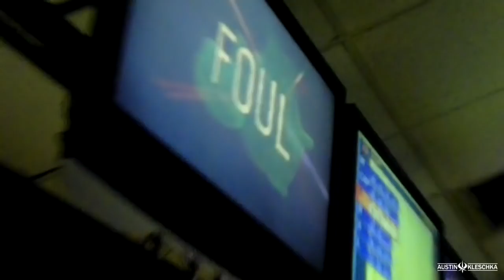EPIC SHOWDOWN BETWEEN GABE & LIL' KERSH! | Kleschka Vlogs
Hello everyone! Welcome back Kleschka Crew! This time the Dodgerfilms crew and I spent Christmas night bowling with each other! We had a lot of fun but the highlight of all this was the epic air hockey matchup between Lil' Kersh and Gabe! You will never see anything better so make sure you watch this vlog!